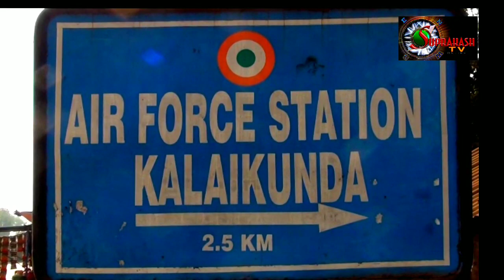কলাইকুন্ডা এয়ার বেস//Kalaikunda Air Base at Paschim Mednipur//Kalaikunda airport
কলাইকুন্ডা এয়ার বেস//Kalaikunda Air Base at Paschim Midnipur//Kalaikunda airport at Paschim Midnipur//Suprakash tv

কলাইকুন্ডা বিমান বাহিনী স্টেশন বা কলাইকুন্ডা এয়ার ফোর্স স্টেশন পশ্চিমবঙ্গের পশ্চিম মেদিনীপুর জেলার খড়গপুরের নিকটবর্তী একটি ভারতীয় বিমান বাহিনীর ঘাঁটি।
এটি ১৮ নং স্কোয়াড্রন আইএএফ, ফ্লাইং বুলেটের ঘাঁটি ছিল।
এই স্কোয়াড্রনটি ২০১৬ সালের এপ্রিল মাসে ভারতে লাইসেন্সকৃত মিকোয়াইন মিগ -২১ এমএল পর্যন্ত নিযুক্ত করে।
 সু-৩০ এমকেআইএস এর একটি স্কোয়াড্রন এখন এই ঘাঁটিতে রয়েছে।
কলাইকুন্ডা বায়ুসেনা ঘাঁটি দেশের প্রতিরক্ষার একটি অত্যন্ত গুরুত্বপূর্ণ ভূমিকা পালন করবে।
এখানে বিমানটি কৌশলগত আন্দামান ও নিকোবর দ্বীপপুঞ্জ এবং বঙ্গোপসাগরের উপর বিমান প্রতিরক্ষা ক্ষেত্রে জড়িত থাকবে।
আন্দামান ও নিকোবর দ্বীপপুঞ্জের-সেবায় কমান্ডটি এই বিশেষ উদ্দেশ্যে কলাইকুন্ডা অবস্থিত সু-৩০ এমকেআইএস এবং অন্যান্য উন্নত বিমানের স্কোয়াড্রনের দায়িত্বে রেখেছে।
২০০৪ সালের সুনামির পরে আন্দামানে সুখোই পরিচালনার পরিকল্পনা নিয়ে এই সিদ্ধান্ত নেওয়া হয়।এখন পর্যন্ত, কলাইকুন্ডা - অন্যান্য বেশ কিছু দায়িত্ব পালন করে - আন্দামানের সাথে একটি সেতু ঘঠন করেছে বায়ুসেনা ঘাঁটিটি।
 বেসের ভূমিকা বৃদ্ধি পাবে এবং এখানে বিমানটি আন্দামান এবং বঙ্গোপসাগরের আকাশে আটকে রাখার ক্ষেত্রে গুরুত্বপূর্ণ ভূমিকা রাখবে।
ভারতে একটি সম্ভাব্য নাটোর মত জোটের জন্য গুরুত্বপূর্ণ ভূমিকা পালন করে এয়ার প্রতিরক্ষা, প্রশিক্ষণ এবং অঞ্চলে ভাল সহযোগিতা গড়ে তুলতে বিভিন্ন ভূমিকা পালন করবে।

কলকুন্ডের বিমানবন্দর পশ্চিম মেদিনীপুরের মাওবাদী খামারে সাল এর বনগুলির মধ্যে অবস্থিত।
বার্মা ক্যাম্পেইন চলাকালীন অপেক্ষাকৃত মার্কিন যুক্তরাষ্ট্রের সুপারভাইজার্রেস বোম্বারদের জন্য সেট আপ করে, এই বছরগুলোতে বছরের পর বছর ধরে এই সুবিধাটি ক্রমান্বয়ে বৃদ্ধি পেয়েছে।বৃহৎ এলাকা এই বেসের দায়িত্বের মধ্যে পড়ে। উত্তর-পূর্বাঞ্চলীয় বিভিন্ন উপত্যকায় কিন্তু পূর্ব উপকূল বরাবর রয়েছে, সবচেয়ে নিকটতম চেন্নাই।
এটি উপকূল বরাবর প্রতিরক্ষার এবং বঙ্গোপসাগরের উপকূল বরাবর পরিচালনার জন্য আমাদের কাজ।
আইএএফ-এর সাথে যৌথভাবে অনুশীলন করার জন্য আমরা বিভিন্ন বিদেশী বিমান বাহিনীকে হোস্ট করেছি ।
এটি ক্লাসিক্যাল আমেরিকান শৈলী নির্মিত একটি খুব কম্প্যাক্ট বেস।
আমেরিকানরা কলিকান্দা, দুদকুন্ডী ও সালুয়া থেকে ফ্লাইট পরিচালনা করতে থাকে।
আজ, সালুয়া এবং দুদকুণ্ডিতে একটি রাডার স্টেশন আছে একটি বায়ু থেকে মাঠ ফায়ারিং পরিসীমা রূপান্তরিত করা হয়েছে।
কয়েক বছর ধরে, আন্তর্জাতিক বিমান চলাচলের জন্য ক্লাইকুন্ডা একটি প্রধান স্থানে পরিণত হয়েছে।
বেস বঙ্গের বজ্রের কাছাকাছি অবস্থিত যেখানে এয়ার-টু-এয়ার ফায়ারিং ঘটতে পারে, এয়ার কমোডর আর রাধিশ বলছেন, এওসি, এয়ার ফোর্স স্টেশন।
এখন ভারতীয় এয়ার ফোর্স তার বর্তমান সেনা ঘাঁটি-এর রানওয়ে ব্যবহার করার জন্য বেসামরিক বিমান অনুমতি দিতে সম্মত।আইএএফ সূত্রে জানা যায়, পরিকল্পনাটি এগিয়ে চলেছে এবং বেসামরিক টার্মিনালটি শীঘ্রই শুধুমাত্র বঙ্গের সেবা দিতে পারে না, তবে ঝাড়খণ্ড ও উড়িষ্যা রাজ্য সরকার ইতোমধ্যে আমাদের সাথে যোগাযোগের একটি সংস্থাটি নিযুক্ত করেছে।বেসামরিক বিমান আমাদের রানওয়ে ব্যবহার করে এবং তারপর বিদ্যমান সামরিক সুবিধা দক্ষিণে একটি পৃথক টার্মিনালে সরানো হলে আমাদের কোন সমস্যা নেই।যে সমস্ত নির্মাণের প্রয়োজন সেগুলি রানওয়ে থেকে একটি বেসামরিক টার্মিনালে একটি উচ্চ গতির করিডোর হয় যার জন্য জমি পাওয়া যায়।এই করিডরটি এনএইচ 6 (মুম্বাই রোড) এবং দক্ষিণ পূর্ব রেললাইনের খড়গপুর-টাটা বিভাগের রেলপথ অতিক্রম করবে।